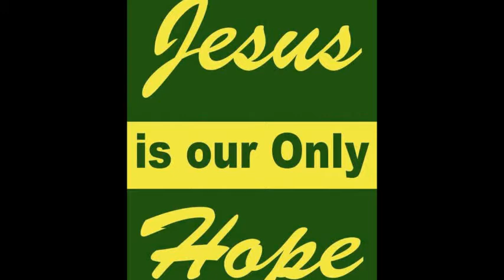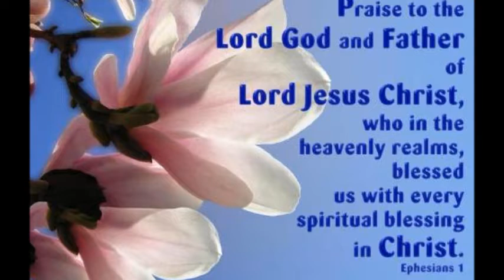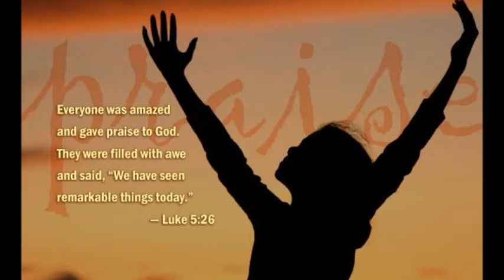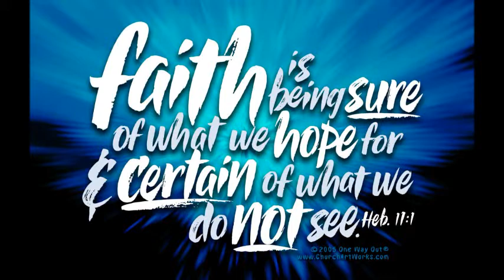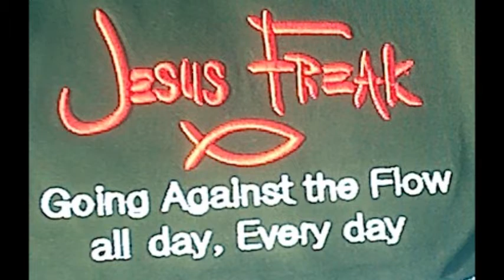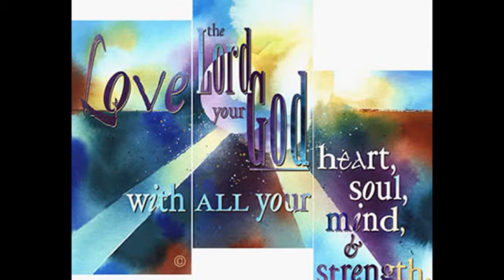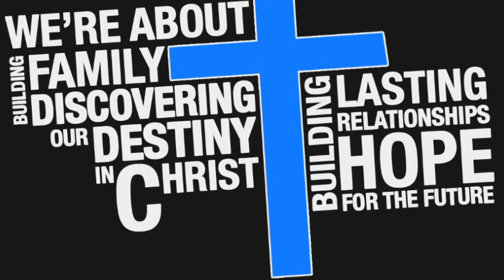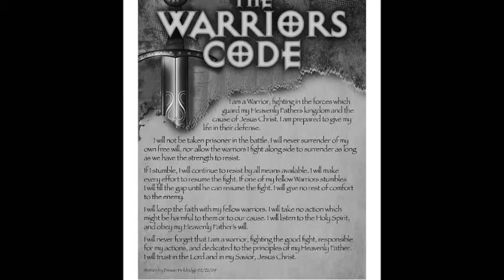Out Of the Box Sermon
This is the first Sermon to the Out of the Box sermon the people that are involved in this ministry is Jacob Mcnally Janell Lorenzo and Her brother Jerome Lorenzo which is not in this sermon but will be in the next. God Bless you all!